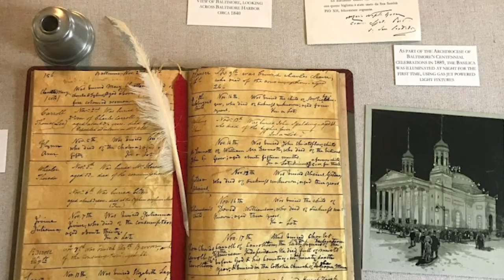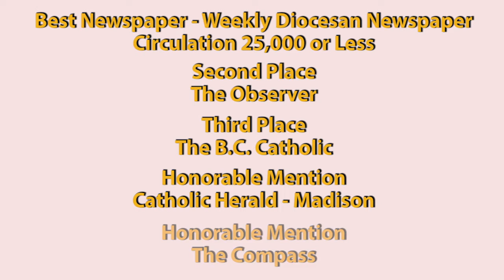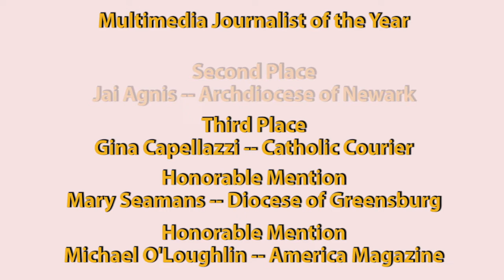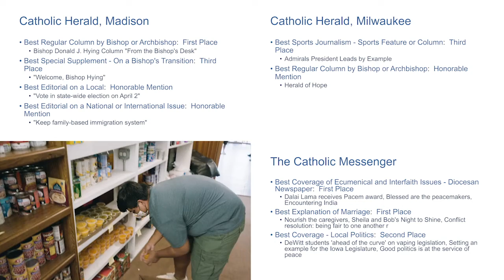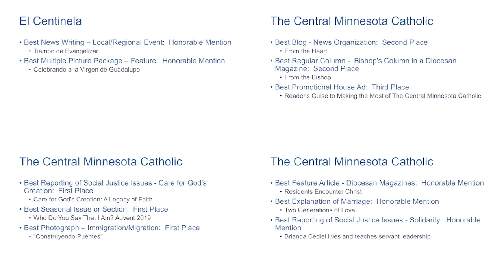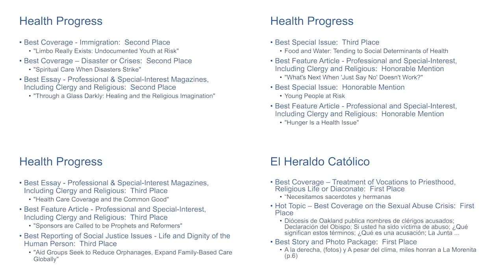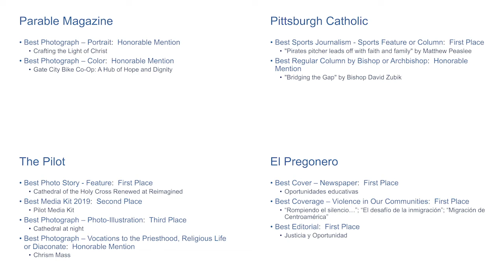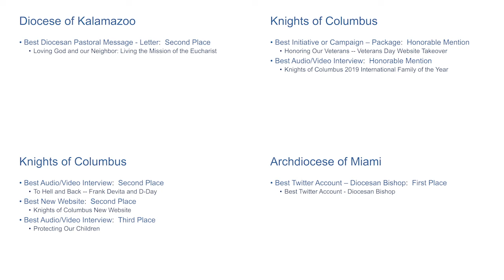The 2020 Catholic Media Awards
The 2020 Catholic Media Awards are announced July 2, 2020, as the Virtual Catholic Media Conference wraps up a three-day online convention.